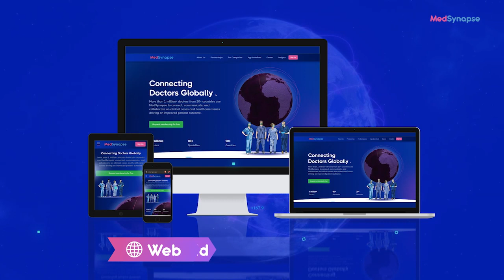Pediatric Immunization Strategies With Dr. Chadia Jbeily | MedSynapse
Join us for an insightful discussion on Pediatric Immunization Strategies with Dr. Chadia Jbeily, an experienced pediatrician who graduated from Saint Joseph University in Beirut and Paris Cité, France. Having practiced Pediatrics both in Paris and now in Beirut, Dr. Jbeily brings a wealth of knowledge to the table.

In this engaging conversation, we delve into effective immunization strategies for children, drawing on her expertise and experiences from diverse medical settings.

Stay informed and empowered as we explore crucial aspects of pediatric healthcare with Dr. Chadia Jbeily.